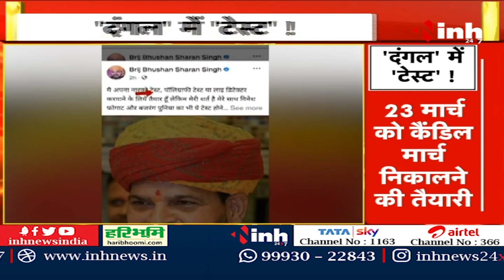MP- CG News | 7 की बिसात में देखिए आज की बड़ी खबरें | Latest News | Top News | News Update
INH, MP- CG News | 7 की बिसात में देखिए आज की बड़ी खबरें | Latest News | Top News | News Update